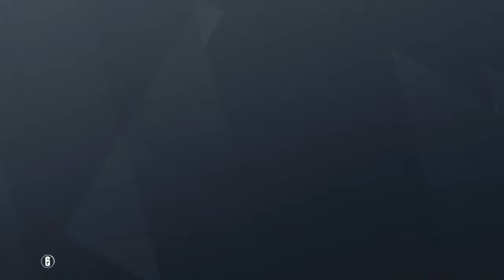RAINBOW 6Siege Funny Moments